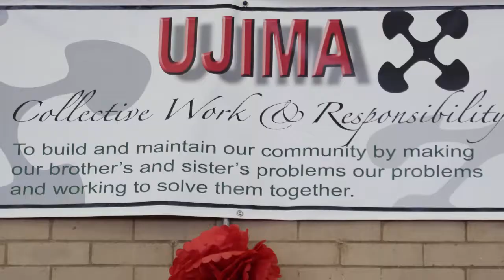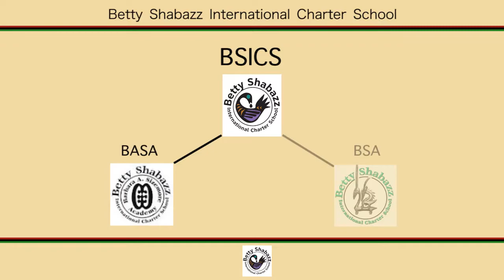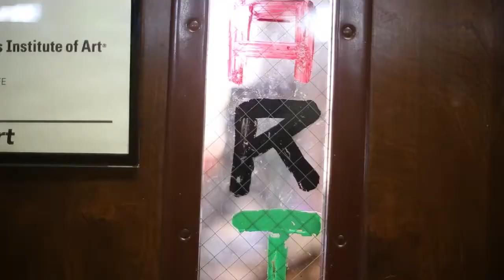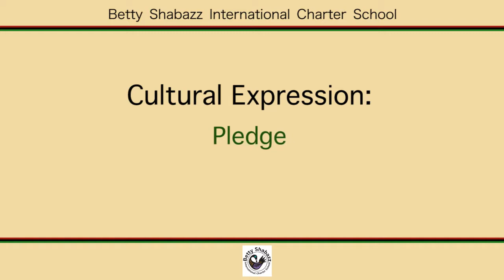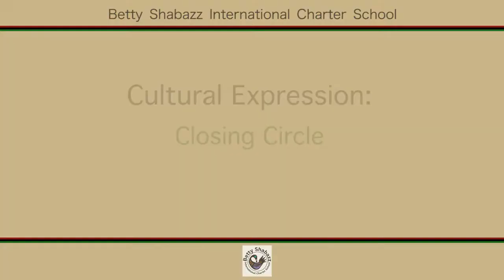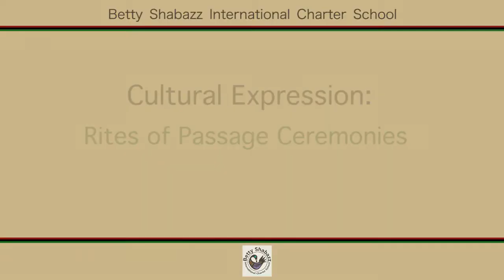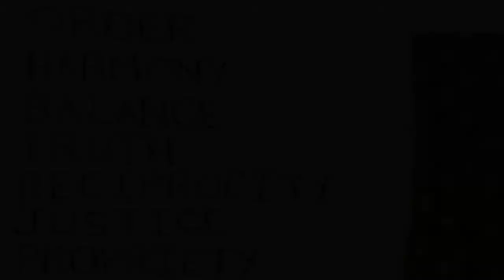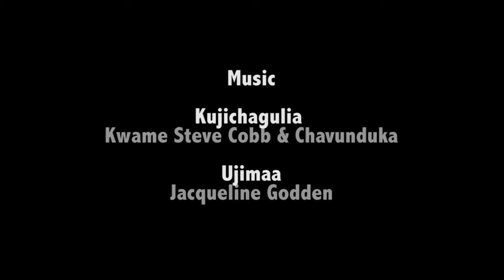Betty Shabazz International Charter School